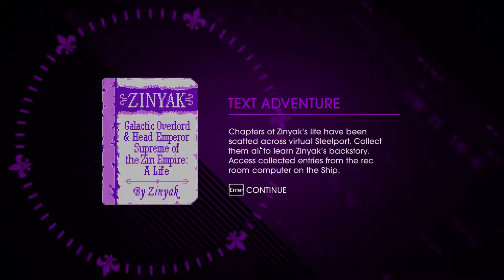Saints Row IV #9 | End (Not Really)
Episode 9 of Saints Row IV,  kinda the end we got tried of this game and it an unpopular series so we ended it here.

Le Dumb Ass in This Video

Looking through the description I see, why not go to smack that sub button right on the ass it might do something special. ( ͡~ ͜ʖ ͡°)